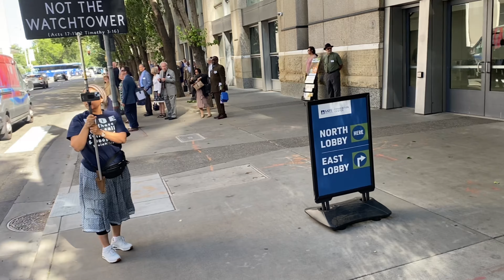JW’s “Declare The Good News” CONVENTION, BUT DON’T KNOW THE GOSPEL!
“But if our Gospel be hid, it is hid to them that are lost: in whom the god of this world hath blinded the minds of them which believe not, lest the light of the glorious Gospel of Christ, who is the image of God, should shine unto them. For we preach not ourselves, but Christ Jesus the Lord; and ourselves your servants for Jesus' sake. For God, who commanded the light to shine out of darkness, hath shined in our hearts, to give the light of the knowledge of the glory of God in the face of Jesus Christ. But we have this treasure in earthen vessels, that the excellency of the power may be of God, and not of us.”